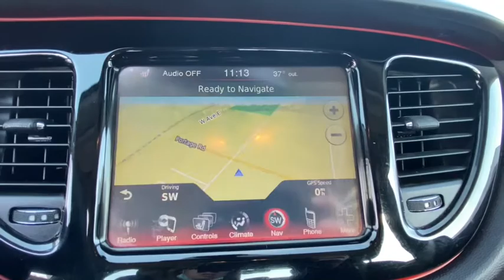2015 DODGE Dart Vicksburg, Kalamazoo, Schoolcraft, Three Rivers, Paw Paw, MI V4791B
Granite Crystal Metallic Clearcoat Used 2015 DODGE Dart available in Vicksburg, Michigan at Vicksburg Chrysler. Servicing the Kalamazoo, Schoolcraft, Three Rivers, Paw Paw, MI area.
2015 DODGE Dart 4dr Sdn SXT - Stock#: V4791B - VIN#: 1C3CDFBB9FD201226

Vicksburg Chrysler
13475 Portage Rd

Recent Arrival!&lt;br&gt;&lt;br&gt;&lt;br&gt;***FREE LIFETIME WARRANTY &#8211; Vicksburg CDJR Exclusive! &#8211; SEE DEALER FOR FULL DETAILS!*** FREE Engine Warranty with purchase of Pre-Owned Vehicle...Vicksburg Chrysler Dodge Jeep RAM... the ONLY Dealer in Southwest Michigan with THIS EXCLUSIVE Engine for Life PROMISE!&lt;br&gt;&lt;br&gt;At Vicksburg CDJR - We Take Our Internet Business Very Seriously! We are MORE than a small town dealer. We make car buying the way it should be: FUN INFORMATIVE AND FAIR! Get ready to ENJOY the car buying experience just as much as you do your new car when we will roll out our famous RED CARPET treatment!&lt;br&gt;Price cannot be combined with other offers see dealer for details.